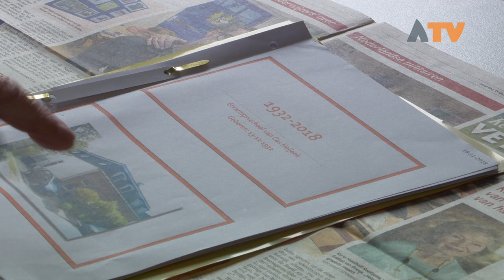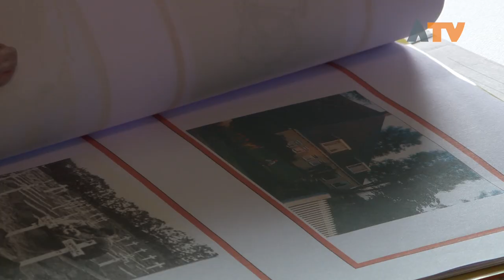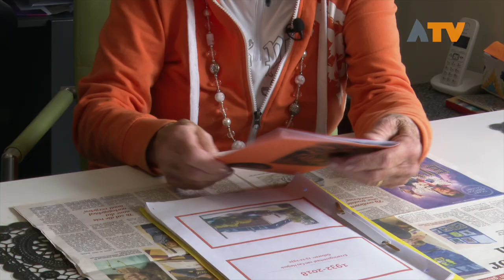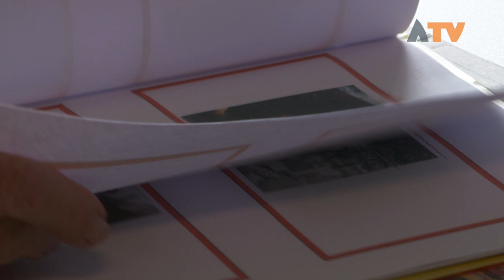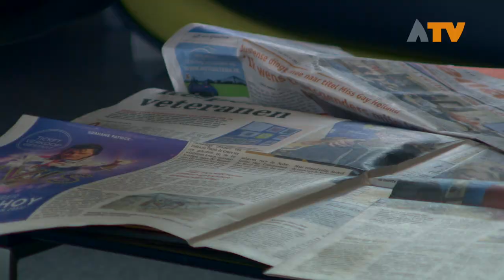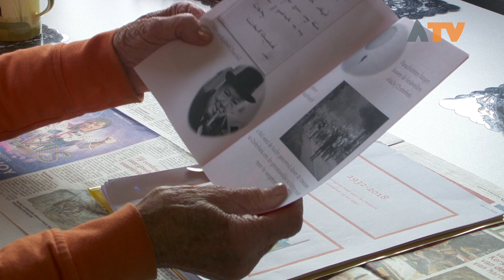Het indrukwekkende oorlogsverhaal van Cas Heijenk - Altena TV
SLEEUWIJK – Cas Heijenk (86) vertelt al jaren op basisscholen het indrukwekkende verhaal wat ze als 11-jarig meisje in de Tweede Wereldoorlog meemaakte. Het verhaal is onderdeel van haar leven, ze vindt het belangrijk het verhaal telkens te vertellen.

Heijenk moest in september 1944 op de vlucht, nadat de Engelsen landden in haar achtertuin in Oosterbeek. De slag om Arnhem was een hevige strijd in de Tweede Wereldoorlog. “Gelukkig konden we vluchten doordat een Duitse militair ons sommeerde om uit onze kelder te komen, het was gevaarlijk, hij beloofde ons om niet te schieten”.

“Militairen hebben hierdoor altijd een grote indruk op mij gemaakt. Toen ik in 1992 in de Telegraaf een oproep las om Nederlandse militairen in Srebrenica een brief te schrijven heb ik dat met mijn klas gedaan”. Deze actie bleef niet onopgemerkt en kreeg veel aandacht. “We hebben als basisschool De Morgenster in Sleeuwijk tien jaar lang brieven geschreven en verschillende militairen zijn later ook in de klas geweest om hun verhaal te vertellen”. In december 2011 zijn we zelfs op uitnodiging van het Ministerie van Defensie naar Bosnië geweest om daar persoonlijk met 6 leerlingen de kerst-post te brengen”. Het complete archief van 10 jaar brieven schrijven en alle krantenknipsels zijn vandaag de dag nog te bekijken in het Nationaal Militair Museum in Soesterberg.

Heijenk is dit jaar op uitnodiging van het Nationaal Comité 4 en 5 mei uitgenodigd om de herdenking op de Dam van dichtbij mee te mogen maken. Er is te weinig aandacht voor onze vrijheid vindt ze: “Maar ik ben onder andere de Engelsen nog ieder dag dankbaar”.